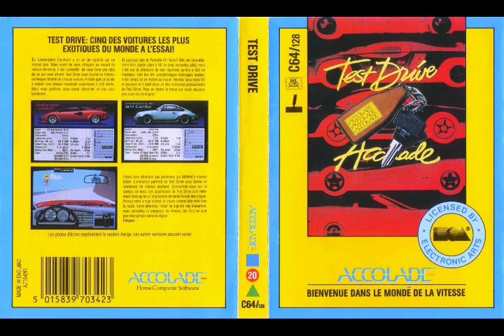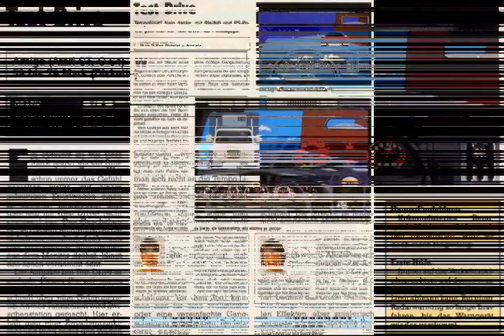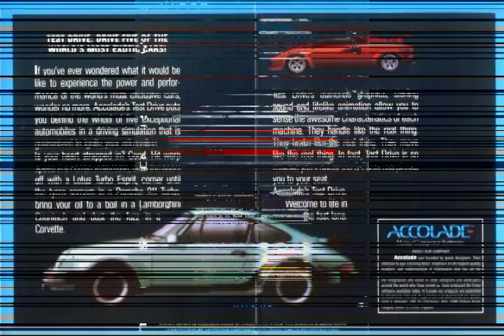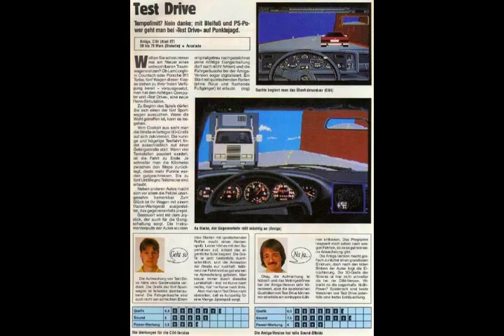Test Drive C64 intro music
Two intro tracks from Test Drive video game (tape version) for Commodore 64.

Game published in 1987 by Accolade.

Sound chip: SID 6581.

Musician: Patrick Payne.

Game programmers: Don Mattrick, Mike Benna, Kevin P. Pickell, Bruce Dawson, Amory Wong, Brad Gour & Rick Friesen.